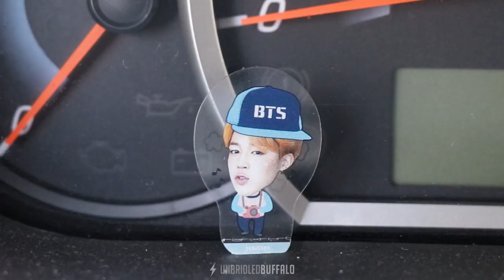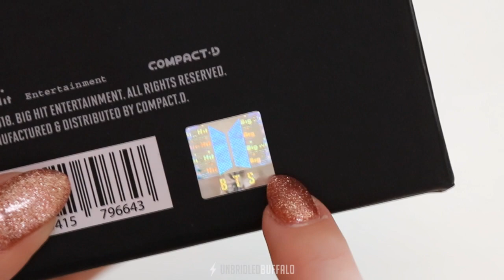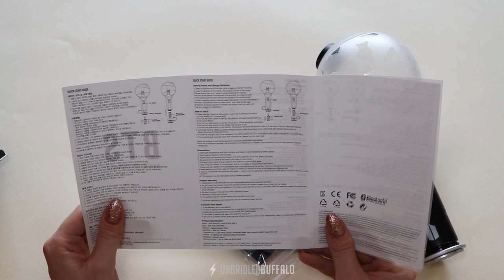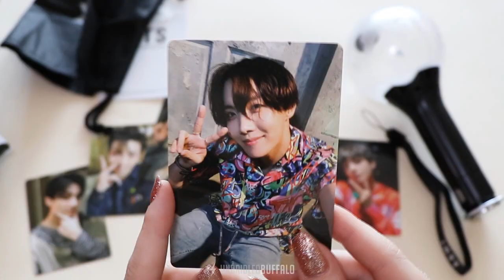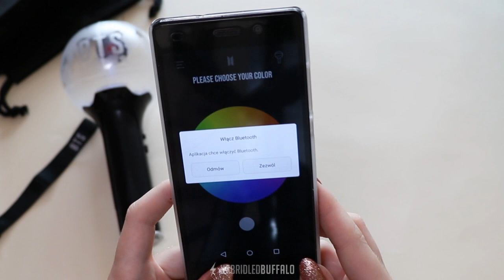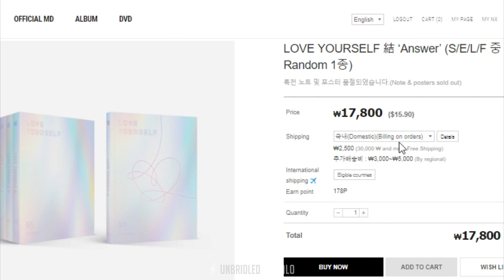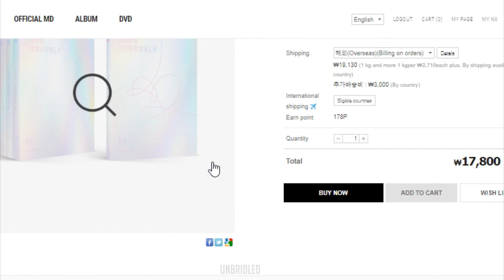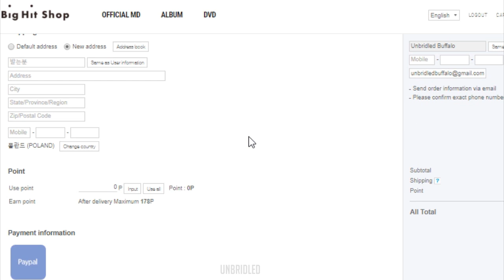Unboxing ARMY BOMB VER.3 (BTS Official Light Stick)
If anyone thinks that it is impossible to buy your dreams... This person is wrong because I just bought mine - an official BTS lightstick!

I managed to buy it during the preorder period (even though the server kept crashing because of the amount of people trying to do the same thing as me) and even though the shippment had (almost) the same price as the lightstick, it was definitely worth it! BTS LOVE YOURSELF WORLD TOUR is just around the corner and I will be finally able to use my ARMY BOMB!

Do you have any official lighstick? What's your favorite version of ARMY BOMB? ♥

📱 Application:
BTS OFFICIAL LIGHT STICK VER.3